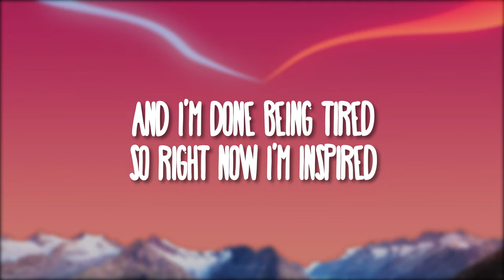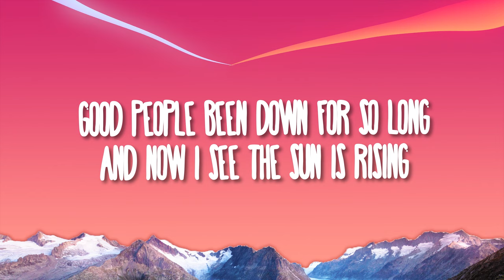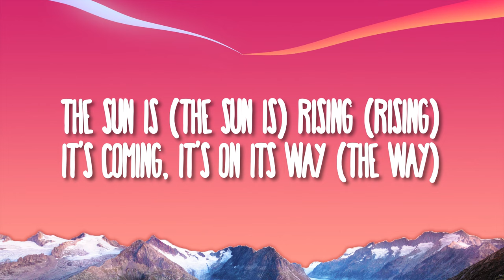Mumford & Sons x Pharrell Williams - Good People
(Lyrics):

[Verse 1: Marcus Mumford, Pharrell]
And I'm done being tired, so right now I'm inspired
(Welcome to the revelation)
I was once underwater and now I'm on fire
(Welcome to the revelation, jump)
And I feel it in the air that Mother Earth ain't steady
Feel so alive even though times are deadly

[Pre-Chorus: Marcus Mumford, Pharrell]
And in my soul (Get ready)
Something is stirring now (Get ready)
And I'm not worried (Get ready)
You better get ready to see now

[Chorus: Marcus Mumford]
Good people been down for so long
And now it's like thе sun is rising
And now I see the sun is rising

[Verse 2: Marcus Mumford, Pharrell]
Long was thе night, but you know we've been dreaming
(Welcome, dance, to the, so long, revelation)
The city's getting loud 'cause the mountains are screaming
(Welcome to the revelation, mmm, yeah)
When you've been through it all and it won't get no worse
And the first shall be lost and the last shall be first

And in my soul (Get ready, help)
But I'm not worried (Get ready)

[Chorus: Marcus Mumford, Marcus Mumford and Pharrell]
And now it's like the sun is rising

[Bridge: Marcus Mumford, Pharrell]
(Welcome to the revelation) Welcome to the revelation
Mmm

[Outro: Marcus Mumford, Pharrell, Marcus Mumford and Pharrell]
The sun is (The sun is) rising (Rising)
It's coming, it's on it’s way (Yeah)
So nothing (Nothing) tonight is (Ooh, tonight is)
Getting in the way (Alright)
It's coming, it's on its way (The way)
So nothing (Nothing) tonight is (Tonight is)
Getting in the way